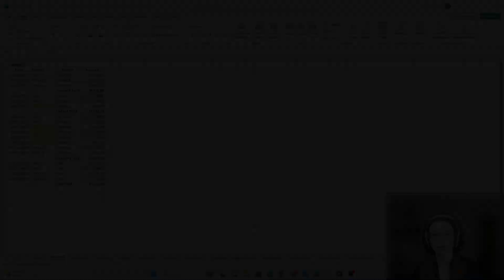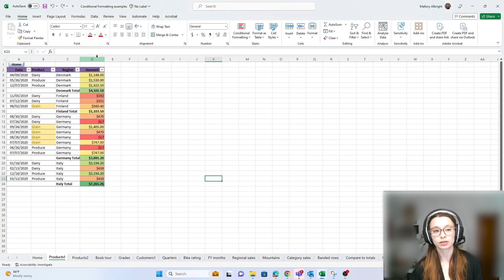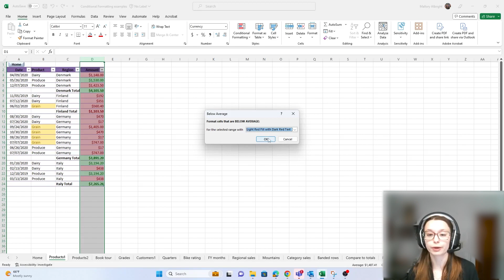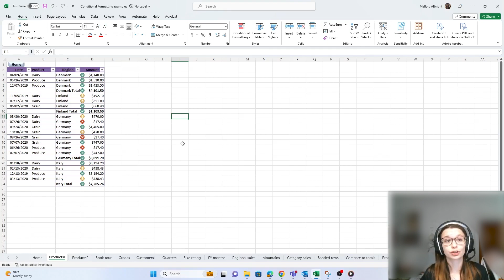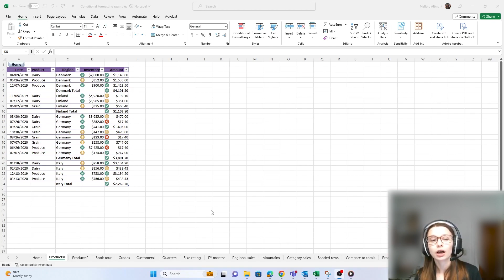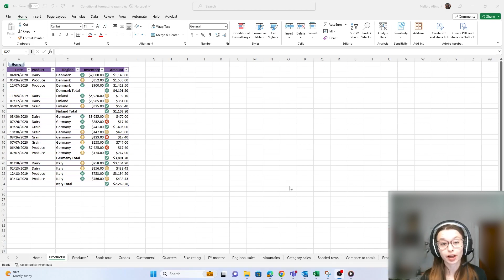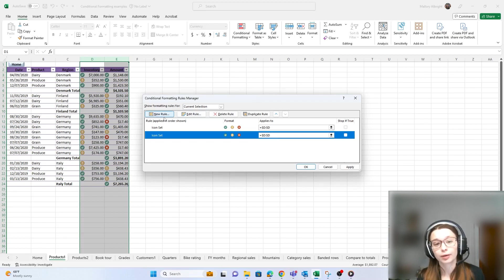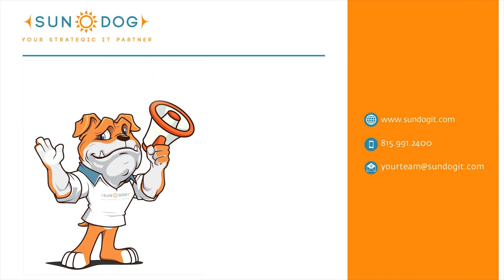The Basics of Conditional Formatting in Microsoft's Excel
Join Mallory, Marketing Manager at Sundog, as she breaks down Excel Conditional Formatting. Conditional Formatting is a powerful tool that allows you to format cells based on specific criteria. With this feature, you can highlight cells with certain values, apply color scales to show data trends, and even create custom rules to format cells based on your unique needs.

Sundog is an IT company in Northern IL that services, sells and supports technology your staff will love, and that will help your business thrive. We work with growth-oriented companies and owners that realize the highest and best use of their time is running their business; not worrying if their IT is secure, or being frustrated at complicated billing, or worried that their network is just not meeting the need of their staff and clients. There is a level of comfort and security that comes with investing in a professional to do the job right the first time using simple and proven technologies.